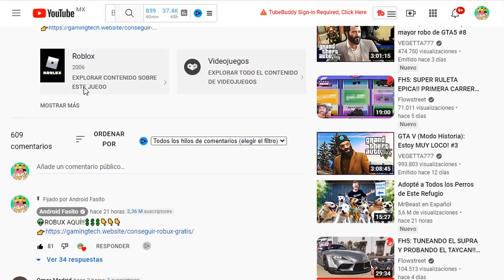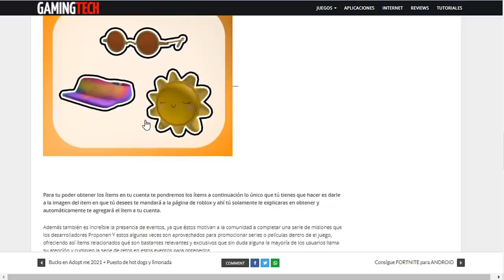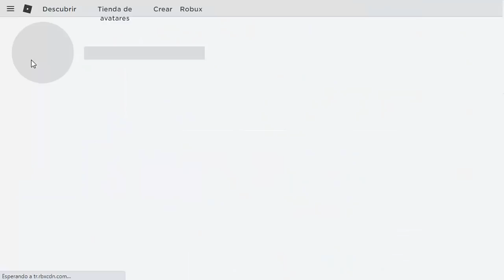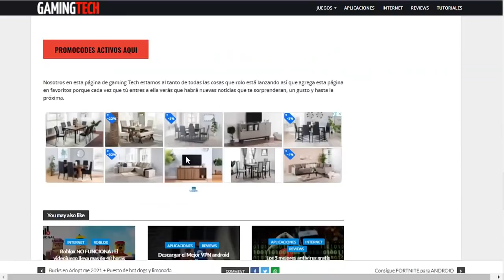🤑 ESTE VIDEO TE DARÁ 3 NUEVOS ITEMS GRATIS De ROBLOX! 🤑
👽NUEVOS ACCESORIOS AQUÍ!!👇👇✅